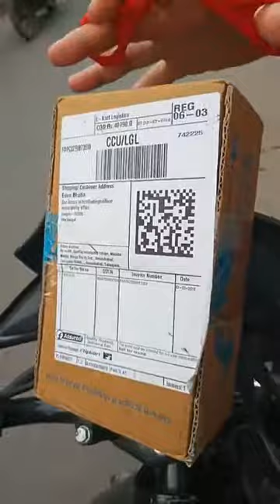Big fraud by flipkart iphone 6s plus got marble inside the box/getmore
Flipcart Robarris